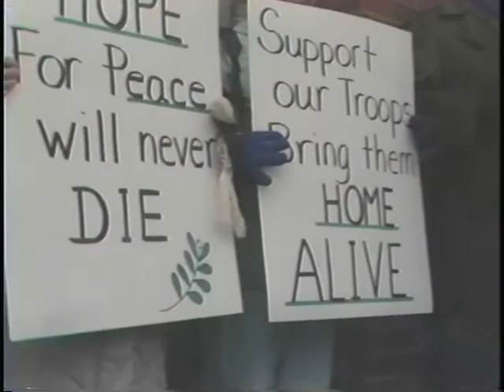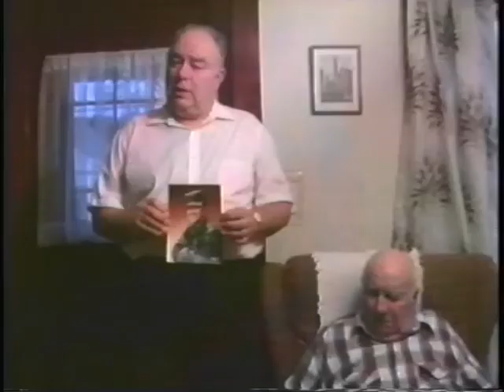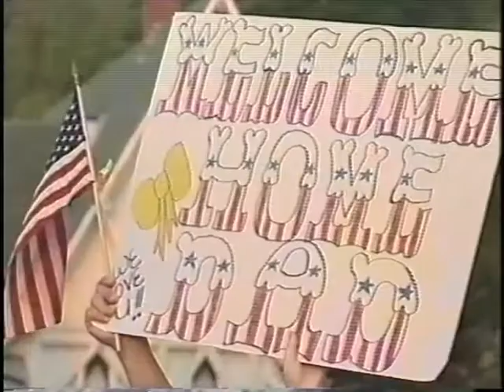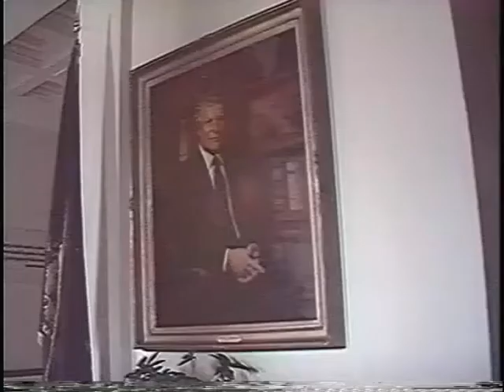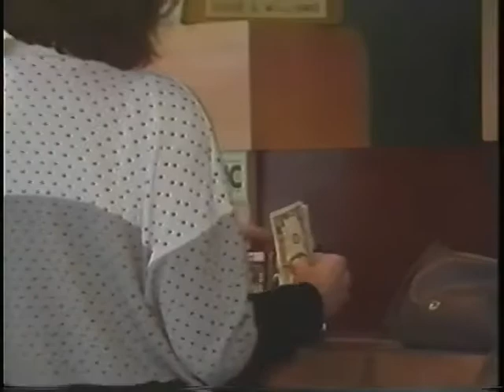WNNE TV Year in Review 1991 News 31